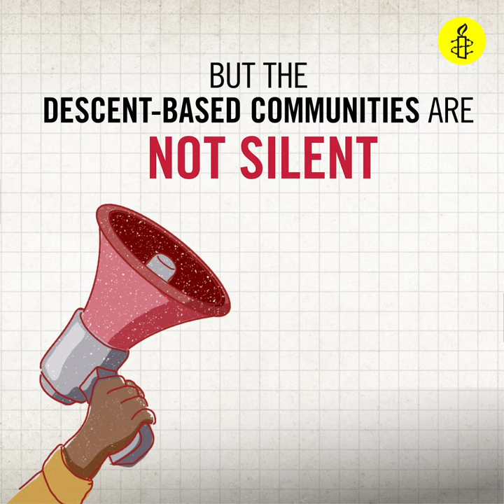Descent based discrimination short intro